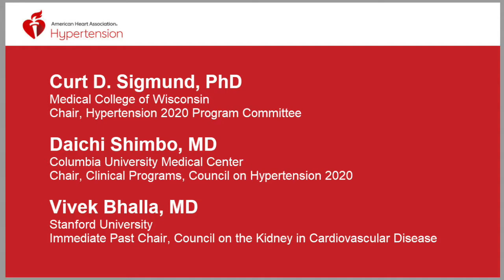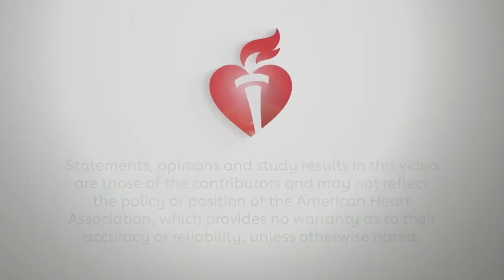Science Highlights from Hypertension 2020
Curt Sigmund, PhD, Daichi Shimbo, MD, and Vivek Bhalla, MD highlight some of the top science presented during Hypertension 2020.